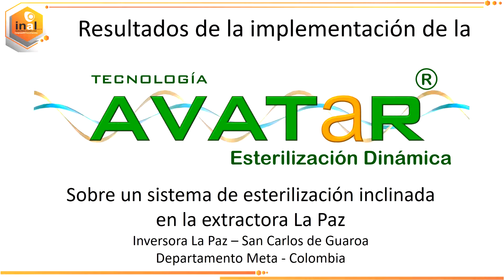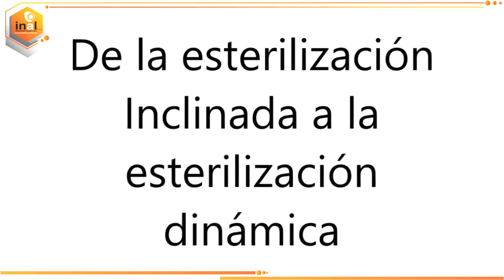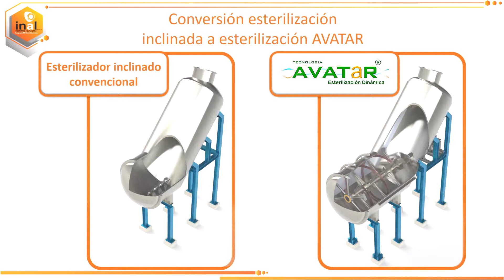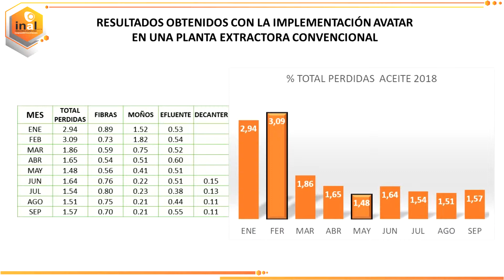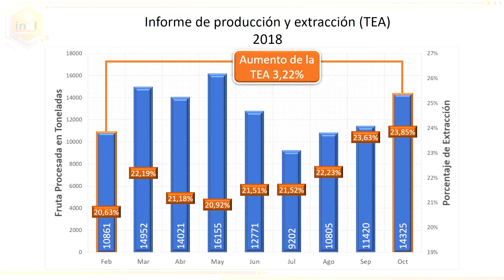TRANSFORMACIÓN DE ESTERILIZACIÓN INCLINADA A ESTERILIZACIÓN DINÁMICA- AVATAR- AVANCES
INAL ha logrado implementar con éxito la implementación de la Tecnología Avatar: Esterilización Dinámica en una extractora en San Carlos De Guaroa, Meta (Colombia), incrementando su capacidad de extracción a 45 t/h de fruto fresco, disminuyendo las pérdidas en el proceso y logrando así aumentar la tasa de extracción de aceite en promedio hasta 25 % (TEA).  En esta transformación la planta pasó de esterilizadores inclinados a esterilizadores DINÁMICOS, disminuyendo drásticamente la impregnación de aceite en fibras y eliminando la sección de prensado de tusas. Ahora la extractora cuenta con una fibra de baja humedad (menor a 25%) y bajo contenido de aceite (menor a 2% SSNA), por lo cual su BIOMASA es de fácil uso en aplicaciones como generación de compost para su comercialización y aplicación en cultivos.
Si quieres sabes más de esta innovación, escribenos a:
Estamos atentos a tus comentarios y preguntas.

Equipo INAL